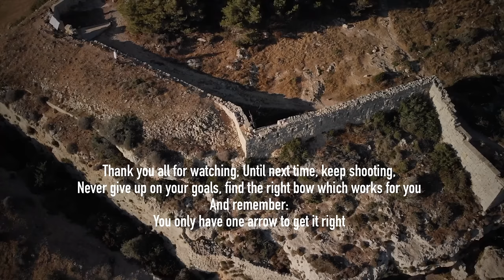Full Carbon Ming by Yu Wenbows - Patreon Review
Hello Patrons :)
A bow for you and what a pretty one!
The full carbon Ming you voted for. Here it is.
A really nice shooter, with its max draw of 30” for some maybe limiting.

You can contact Mark on his FB page, the website is not working at the moment.

If you want to see even more in depth bow reviews and/or join my online course, check our Patreon project here:

If you just want to buy me a coffee for no reason :D here we go:
And thank you all, who bought me already a coffee, you are the best :)

Please ask for my actual shipping address before you send items!